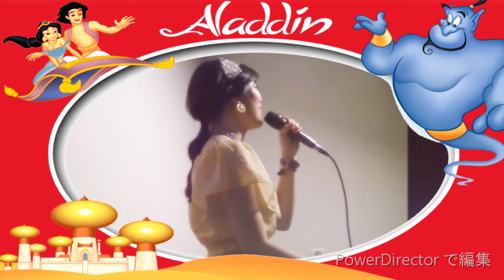倍速シリーズ2 Brad Kane and Lea Salonga ホールニューワールド(1.6倍速 ) (Ukulele cover)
もしもジャスミンとカラオケ行ったら…のコント感漂います。